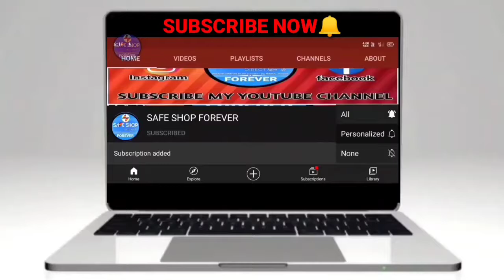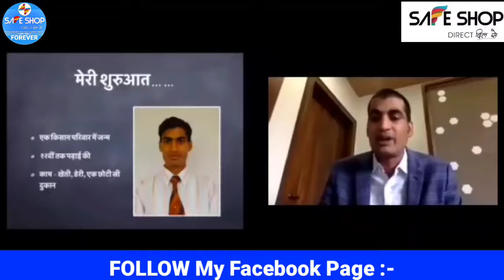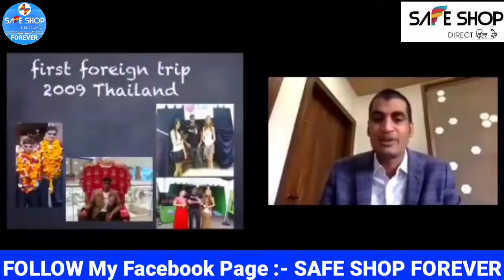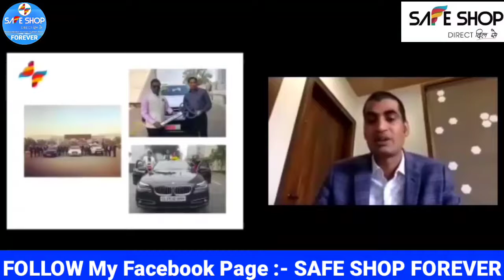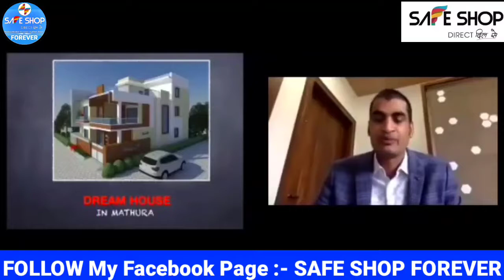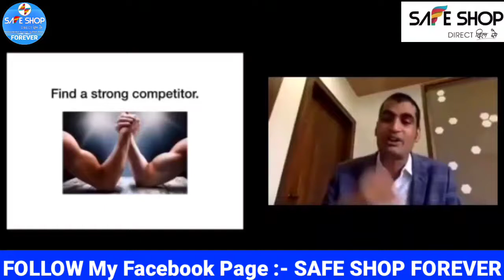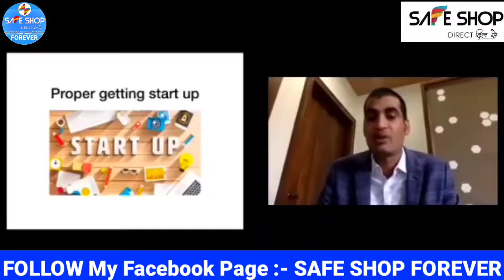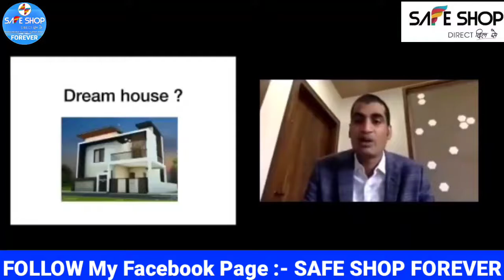SafeShop में Silver से लेकर Crown Ambassador बनने तक की Success Story By Mr. Jasveer Singh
2. दोस्तों अगर आप अपने जिंदगी में या अपने बिजनेस/Business व व्यापार, नौकरी में जल्दी सफ़लता पाना चाहते हैं तो आप इस अदभुत पुस्तक/BOOK/किताब 📒📚 को रोजाना सुबह पढ़े इस किताब ने जिस तरह मेरे जीवन में परिवर्तन किया वैसे ही आपके भी जीवन में परिवर्तन लाएगा। (इस क़िताब को लेने के लिए नीचे दिए गए लिंक/Link पर क्लिक/Click करें)